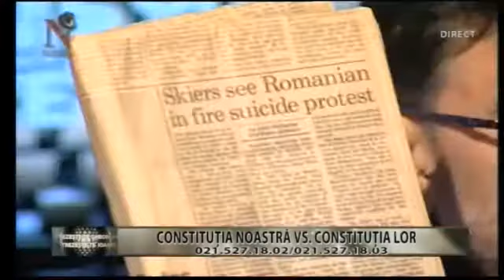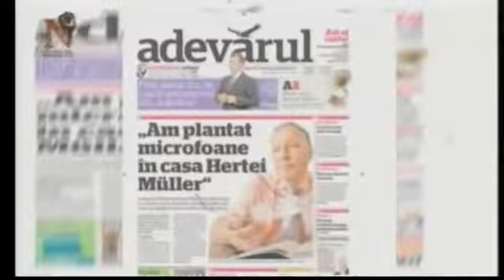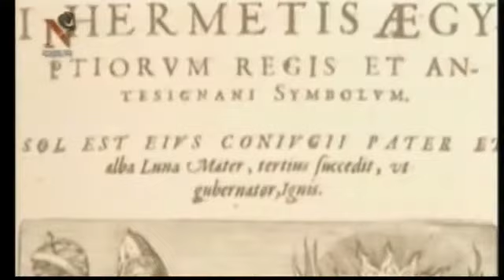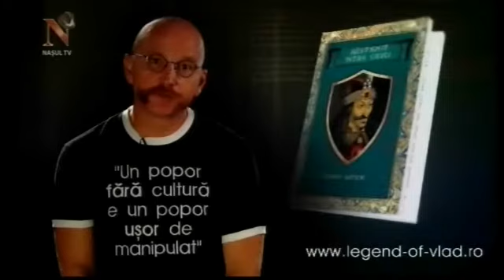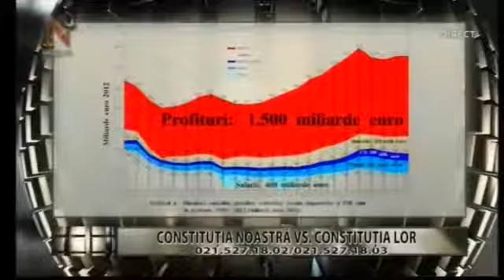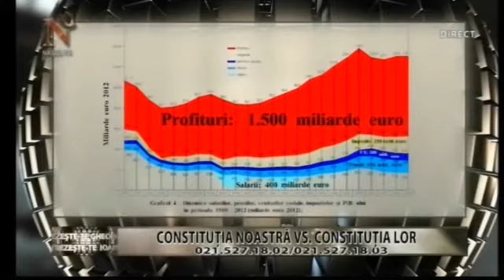Revoluția Constituției 12 - la Nașul TV (06.03.2014)